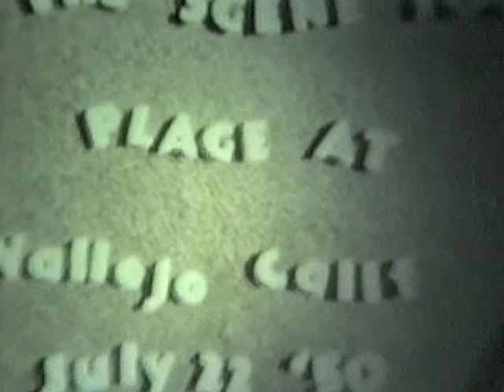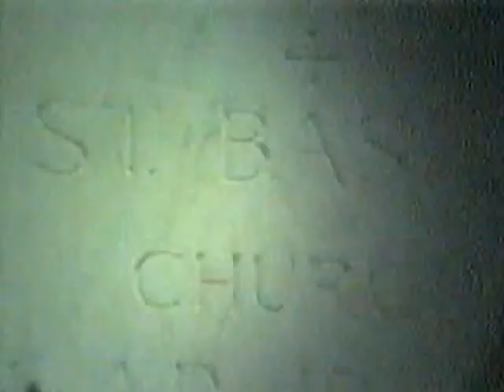Jack and Audrey Wedding 7-'50.ASF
Jack and Audrey OKeeffe July 22 1950 with Barbara Menkes and Dave OKeeffe as maid of Honor and Best Man.  Seemed like a memorable day in the history of Vallejo, California